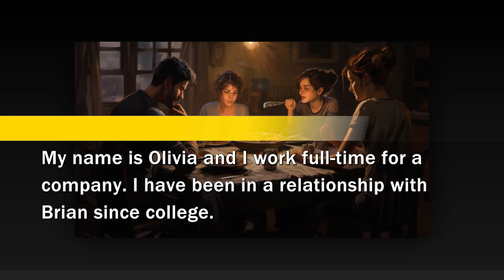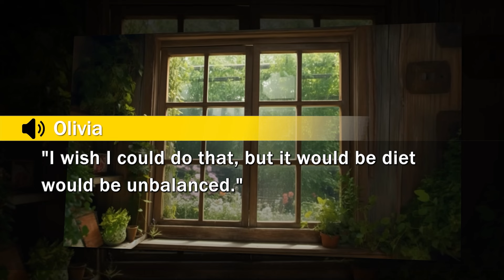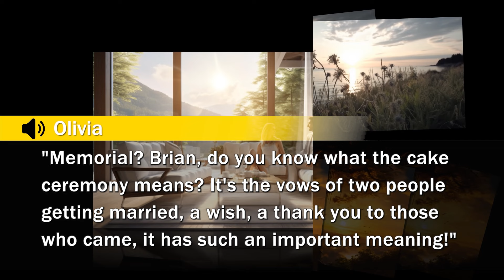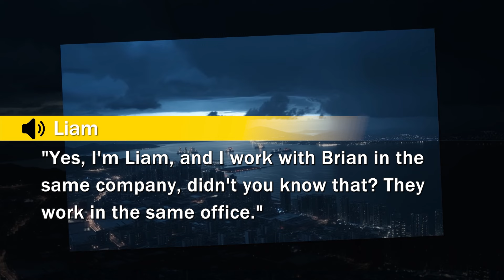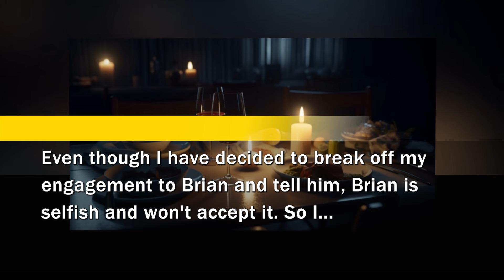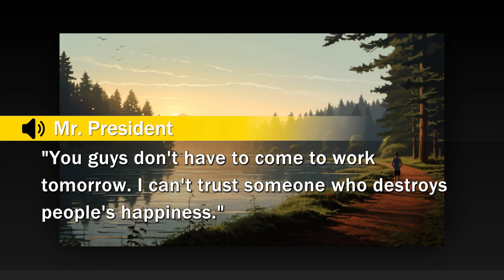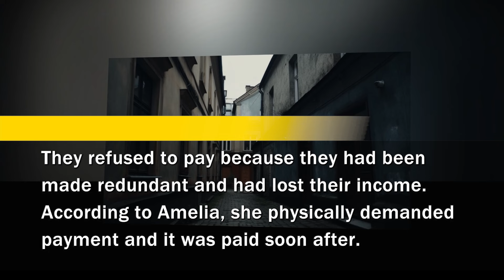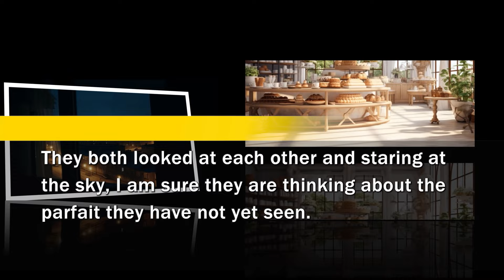“She’s just a fling!” My husband excused himself after he let his “bestie” ruin my wedding